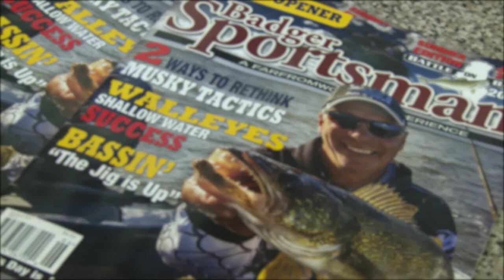Flathead Cats at Night- Larry Smith Outdoors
Larry and Co. explore their nocturnal side in pursuit of the Flathead Catfish; an apex predator prevalent throughout Midwestern Rivers.  WDNR Biologists Al Niebur and Dave Bartz also share with us the fragility of the fishery, and what has been done to help the Flathead population on the Winnebago System.